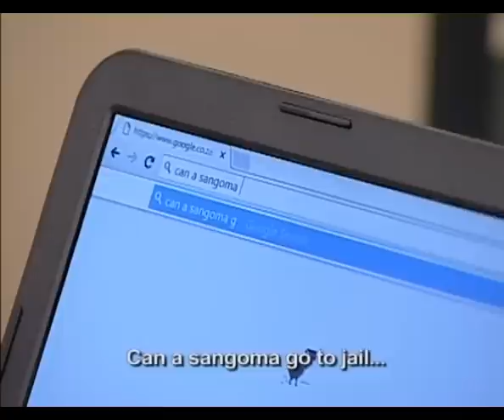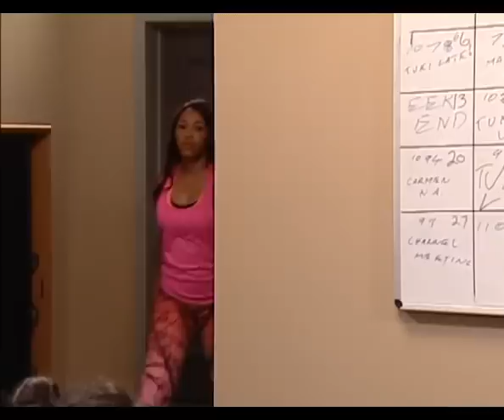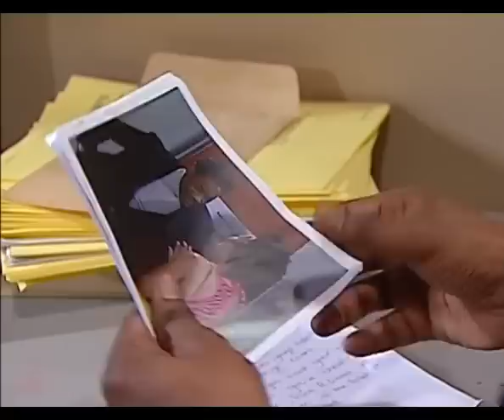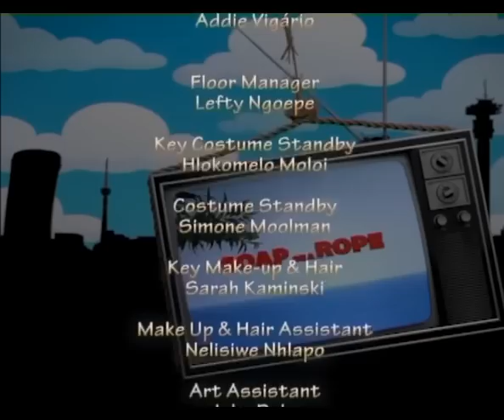Soap on a Rope - Eps 3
The investigation into the murder of leading lady heats up on the set of Hard Bodies and the first suspect is questioned. Meanwhile, the leading man is blackmailed and the new leading lady wants big, better, best, making a deal to get new boobs.

Catch Soap on a Rope Fridays at 19:30 on SABC 3. Join us then!

Soap On A Rope is a comedy-drama unfolding on the set and behind-the-scenes of a struggling rock-bottom-budget mediocre South African soap-opera – a whirlpool of drama, divas, hopes, dreams, plots, affairs, secrets…and laughter! It draws on and combines our experience in comedies like Suburban Bliss and daily drama like Isidingo.